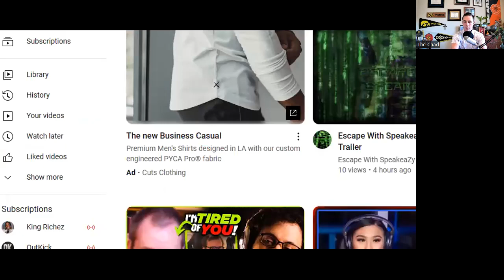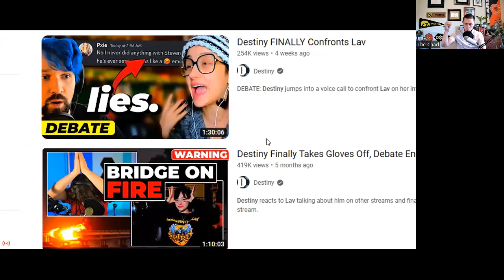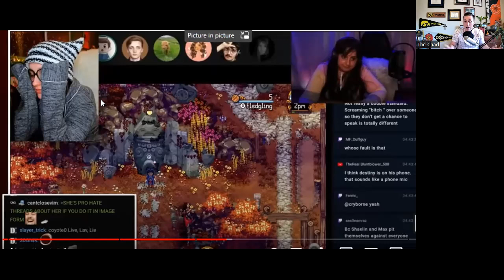Vs Mrgirl & Lavlune | Drama on the Left Plus Youtube Relationship Dynamics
In this video I react to the recent article Mrgirl dropped and entire drama surrounding Lavlune, Destiny and Mrgirl